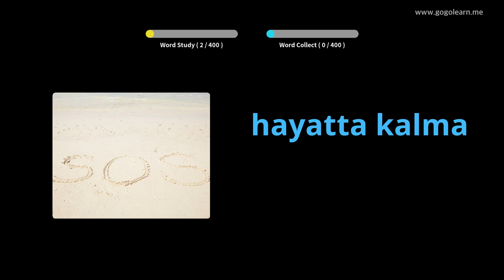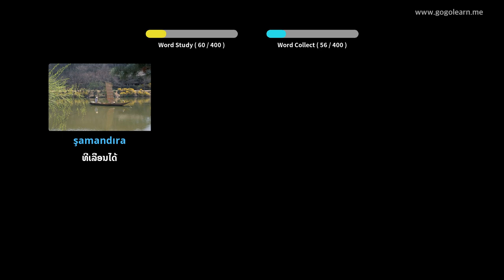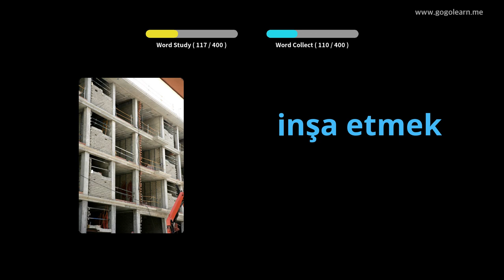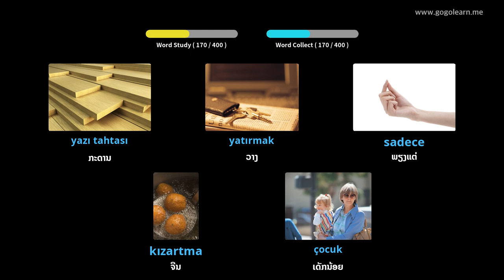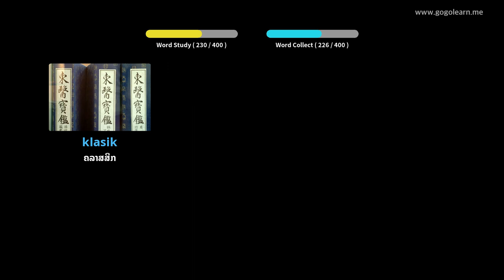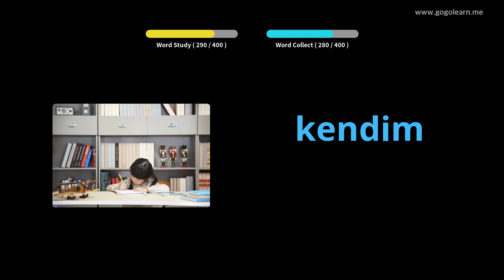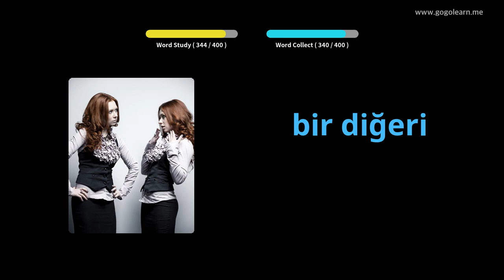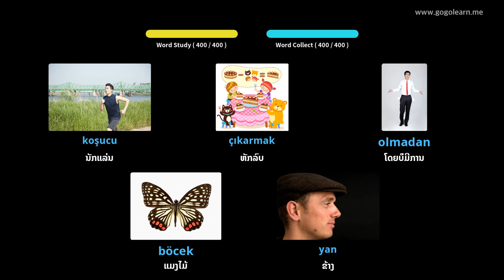ໂຮງຮຽນມັດທະຍົມສຶກສາພາສາຕຸລະກີ 1 | Golearn